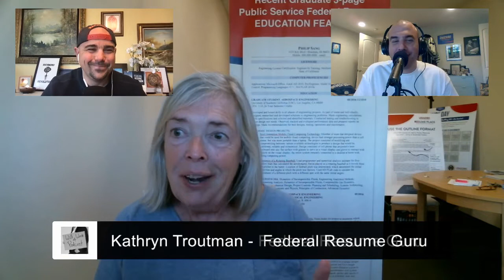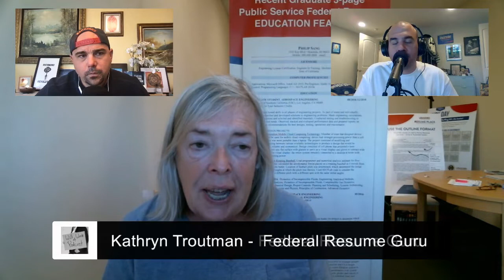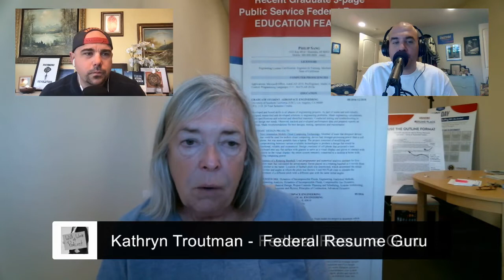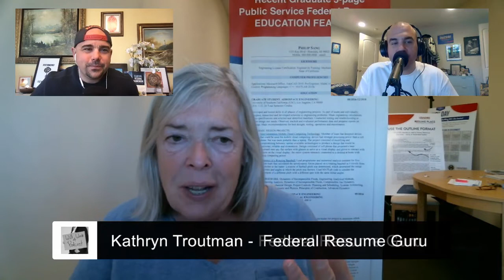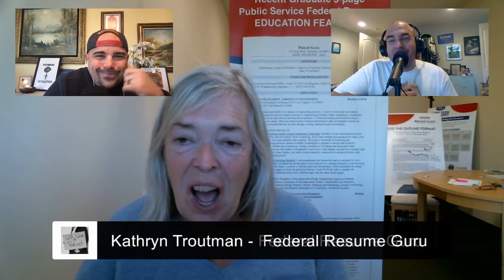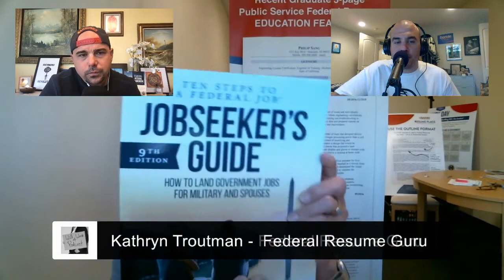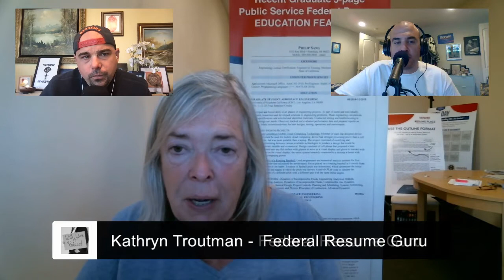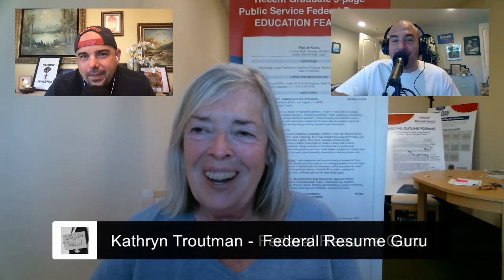How to write a federal resume with Kathryn Troutman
Kathryn Troutman is the author of 28 books on Federal job seeking. She wrote the first book on the Federal resume, the Federal Resume Guidebook, in 1996 when the government went online with their jobs site, USAJOBS.gov. Today she is known as the Federal Resume Guru. Kathryn is the Founder and President of The Resume Place, Inc., a service business located in Baltimore, MD, specializing in writing and designing professional federal and private-sector resumes, as well as coaching in the Federal hiring process.